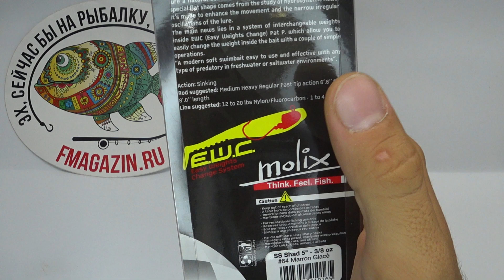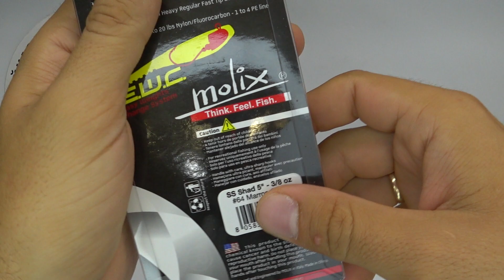Обзор силиконовой приманки Molix SS Shad по заказу Fmagazin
SS Shad – расшифровывается как «особо плавающий шад»! Это совершенно новый мягкий свимбейт, над которым инженеры Molix работали действительно долго. Для создания SS Shad использовалась премиальная пластиковая смесь с добавками фирменных «специй» - что придает приманке поистине уникальную игру и особую притягательность для рыбы. Специальная плоская форма тела SS Shad берет свои «корни» из особо тщательных исследований гидродинамических потоков и в итоге, мы имеем разнообразные (схематически сложные)движения шада.
В добавок ко всему, очень удобная система «легкой замены груза» - позволяет вам в два счета изменить вес приманки.
Обращаем ваше внимание, что в комплекте, один шад уже полностью оснащен!